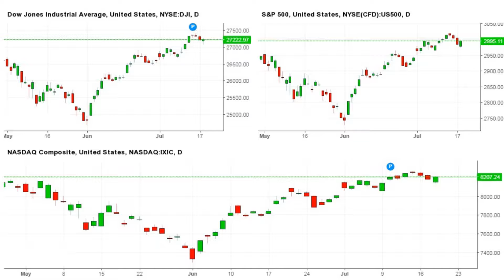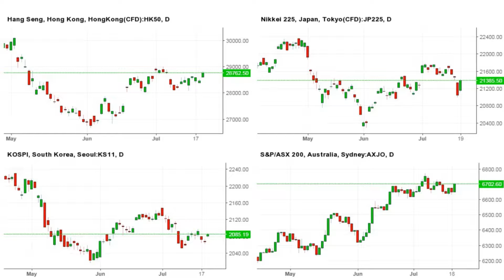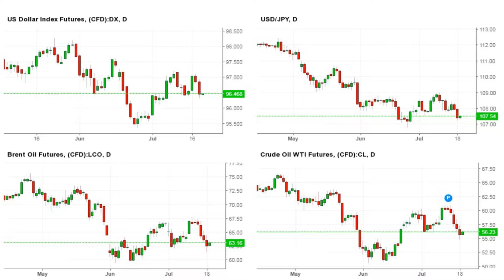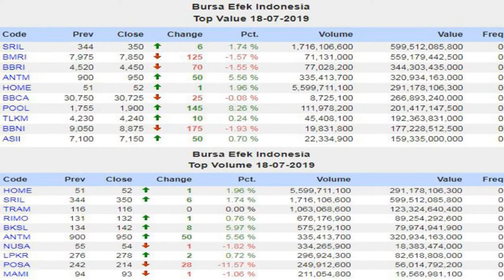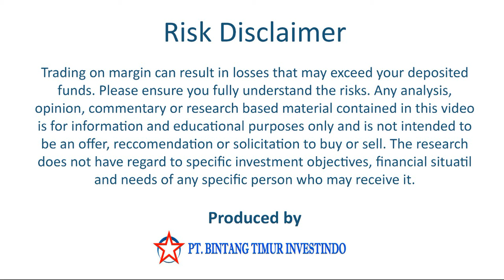Michael Berita Saham 19 Juli 2019